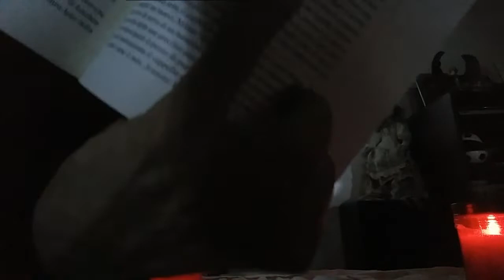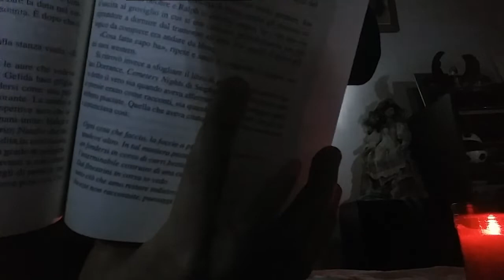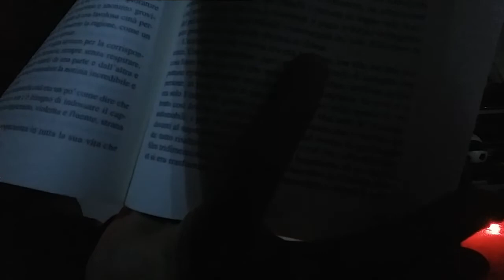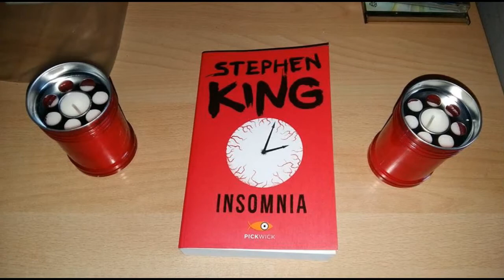RICEVO LE PRIME RISPOSTE DAL RITUALE DEL LIBRO ROSSO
Il mistero della Signora Perinne sta iniziando a darmi le sue prime risposte...vuole che io vada in un luogo per scoprire di più.